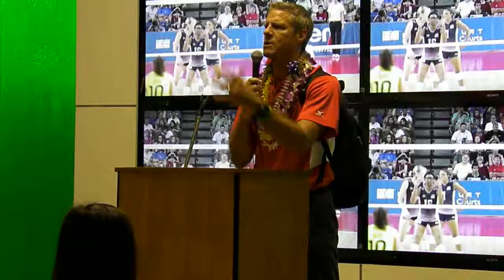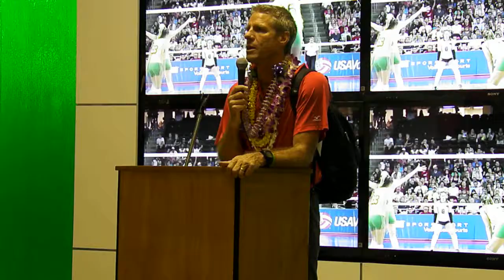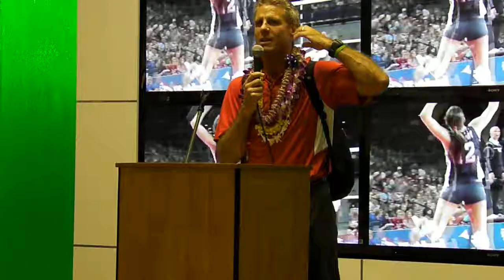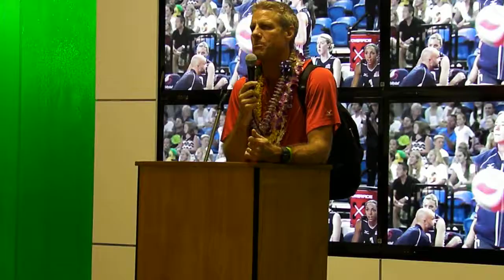♊ Karch Kiraly ♊ USA Volleyball ♊ USA Volleyball Cup ♊ Post-Match Analysis ♊ Saturday July 12 2014 ♊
♊ Karch Kiraly ♊ USA Volleyball ♊ USA Volleyball Cup ♊ Post-Match Analysis ♊ Saturday July 12 2014 ♊ Stan Sheriff Center ♊